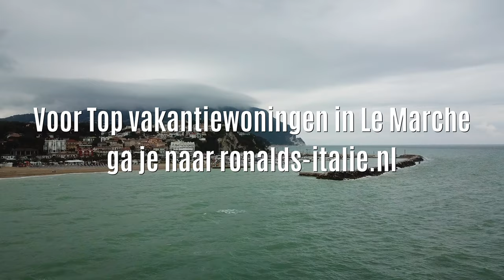Numana strand in Le Marche Italië met DJI drone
Een Leeg strand bij Numana (Le Marche Italië) op een zondag, eind Mei. Dat komt niet vaak voor. Het is een vreemde gewaarwording maar het is wel een mooi drone beeld! ronalds-italie.nl